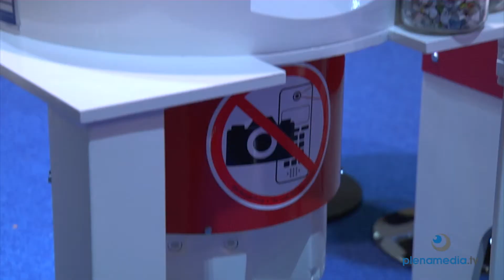Produktfilm K-Messe 2013 - Pallmann Produktfilm PFV500 - plenamedia.tv